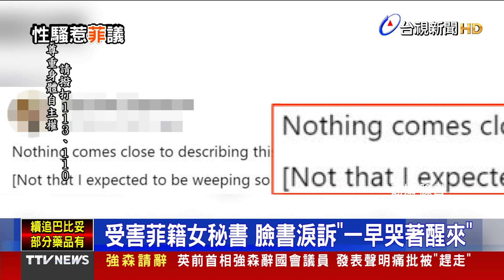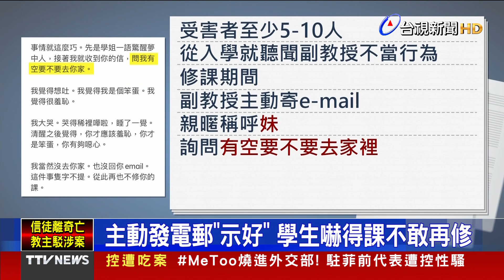遭控猥褻女秘書 駐菲前代表：要告爆料者【發燒話題】--20230610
(00:00)MeToo燒進外交部 駐菲前代表遭控性騷
(02:08)性騷燒校園 大學副教授遭控「讓學生懷孕」
(03:45)2小包炸物要價破500 客怒po網：根本天價
(05:42)高屏連震！半個台灣有感 台南麻豆民宅倒塌